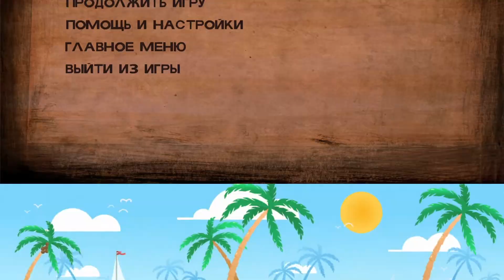Стрим. The Walking Dead 2 season #3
The Walking Dead - Приключенческий хоррор в пяти частях, действие которого происходит во вселенной, созданной Робертом Киркманом - автором серии комиксов, удостоившихся различных наград.